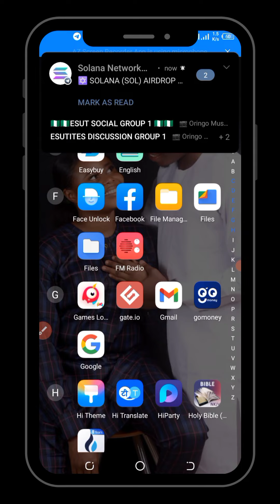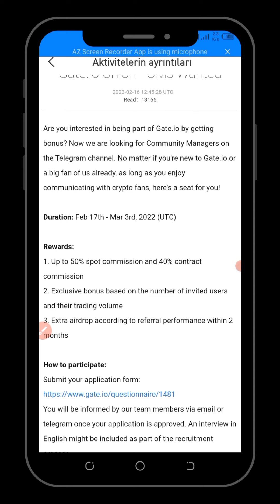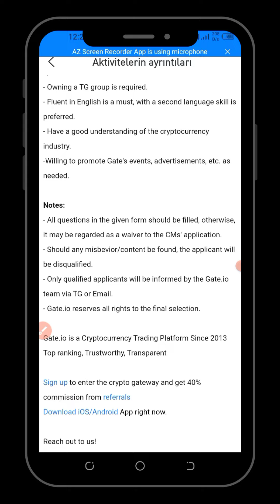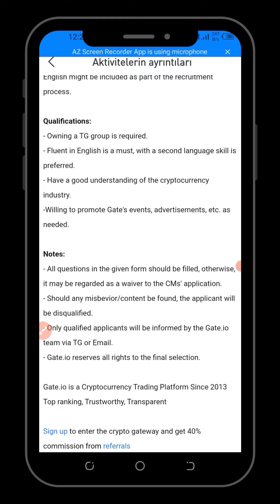ANOTHER CRYPTO JOB AT GATE.IO | CMO NEEDED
This is a a great opportunity for a Crypto job at Gate.io

Gate.io is a reliable and secure crypto exchange for trading and investing crypto. Gate.io is one of the biggest cryptocurrency exchanges in the world. Gate.io, get a welcome bonus gift:

UID: 7465448 I'll also show you how to use Gate.io app on your phone.
UID: 7465448

If you have any questions after watching my Gate io review, just ask me in the comments below and I'll do my best to help you out. 🔴 Learn about Gate.io Basics - Simple beginner tutorial to Deposit, Withdraw and Trade! 🔴 Gate.io - Top Crypto Exchange | Getting Started | Download . Register .